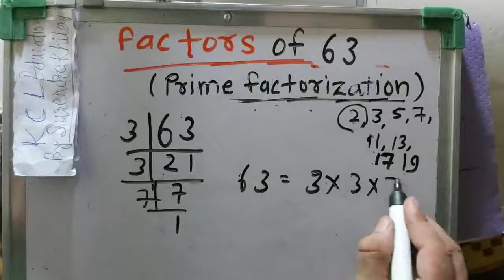factors of 63 in Hindi